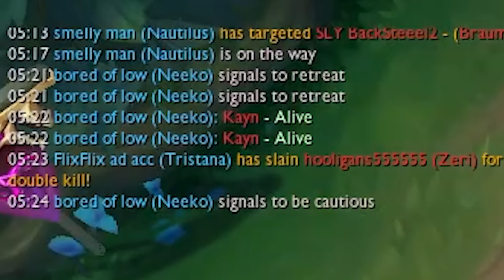Najvtipnejšie DuoQ V Mojej Histórii !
► Nezabudni na LIKE, KOMENT a SHARE